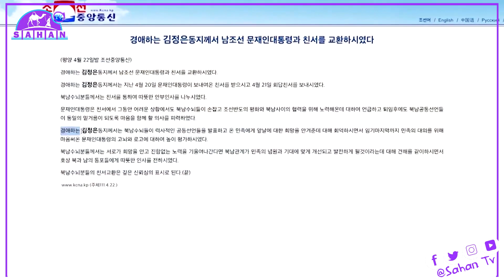Hogaamiyaha kuuriyada waqooyi oo wacad ku maray xoojinta hubka nukliear-ka